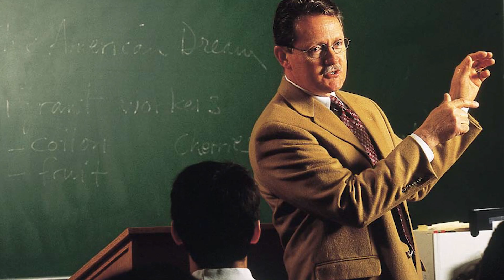Who Is Emmaus? - John Rush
John Rush, the Emmaus Bible College librarian, walks through a brief history of Emmaus.